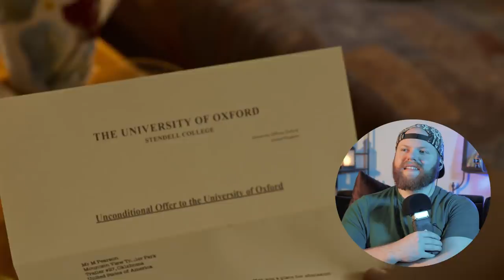Guy Ritchie At His Best (THE GENTLEMEN Reaction)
My first time watching The Gentlemen! Hope you all enjoy my reaction to the movie.

Original Movie: The Gentlemen (2019)